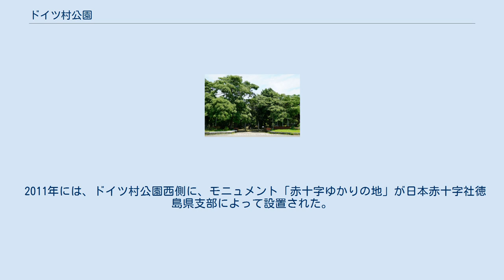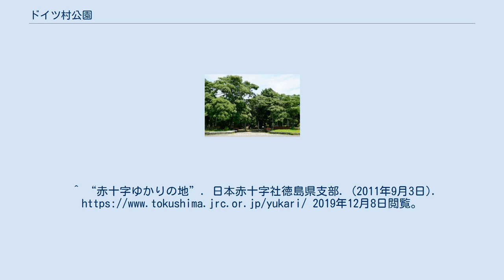ドイツ村公園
ドイツ村公園（ドイツむらこうえん）は、徳島県鳴門市大麻町桧にある公園である。
日本の歴史公園100選選定。
 第一次世界大戦で捕虜となったドイツ兵士収容所の板東俘虜収容所跡を中心に建設された。
周辺には周辺には鳴門市ドイツ館、アーチ型石橋のドイツ橋、メガネ橋、ばんどうの鐘があり、日独友好の広場である。
 1976年には、収容所跡のドイツ村公園に、合同慰霊碑が鳴門市と在大阪・神戸ドイツ総領事館によって建立された。
 2011年には、ドイツ村公園西側に、モニュメント「赤十字ゆかりの地」が日本赤十字社徳島県支部によって設置された。
 ^ “ドイツ村公園”. 巡りめく四国. 2019年4月3日閲覧。
^ “父建立の捕虜慰霊碑を訪問　元独総領事・ロエルさん三男”. 徳島新聞. (2016年2月1日). 2019年4月3日閲覧。
^ “赤十字ゆかりの地”. 日本赤十字社徳島県支部. (2011年9月3日). 2019年12月8日閲覧。